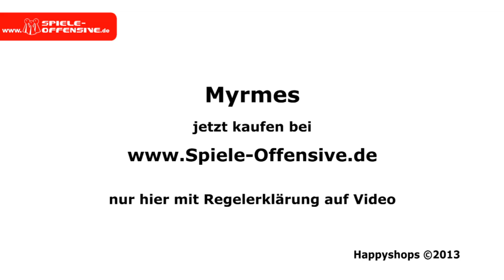Myrmes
Im Königreich Myrmes streiten sich die Ameisenkolonien seit Jahrhunderten um die Vorherrschaft.